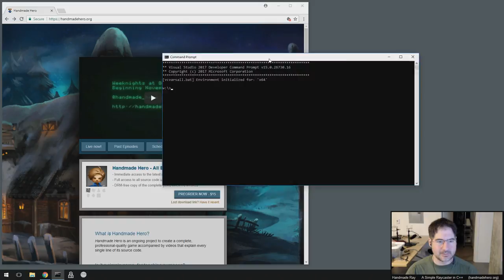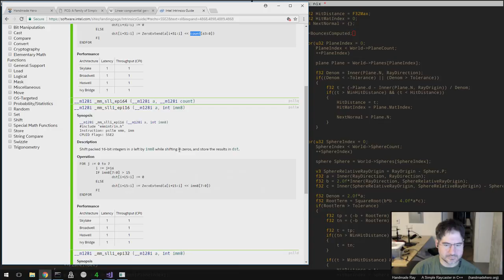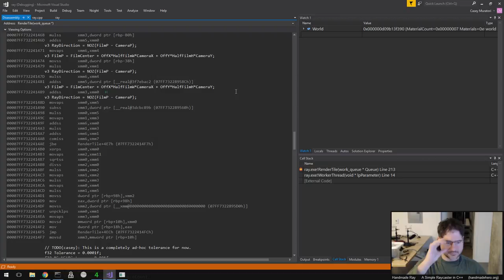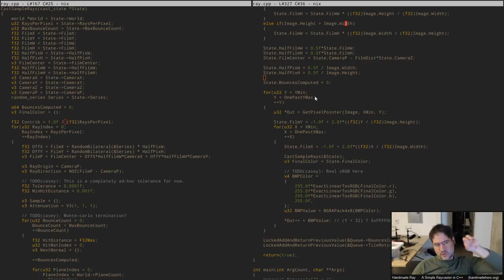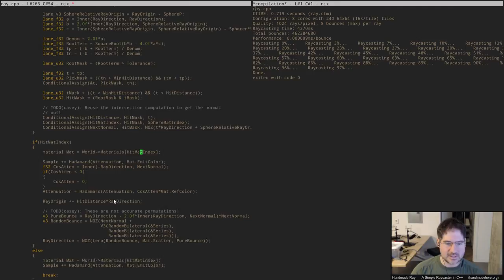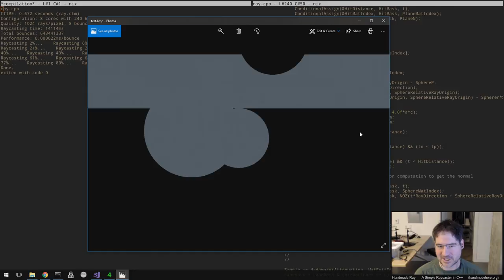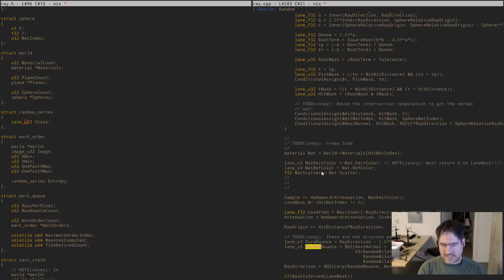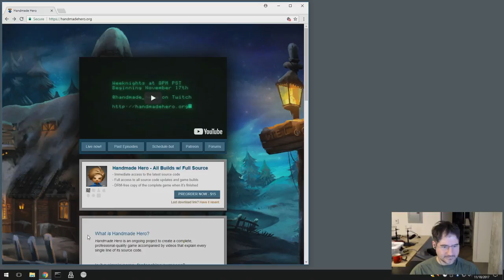Handmade Ray 02 - Replacing rand() and Preparing for SIMD